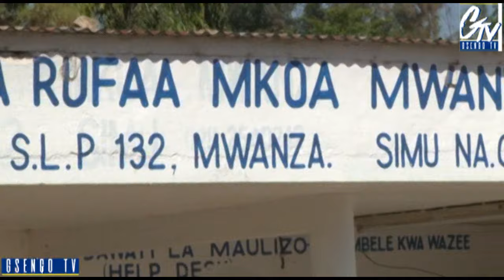SIKIO LA KUFA AROBAINI ZA DAKTARI FEKI HOSPITALI YA MKOA WA MWANZA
Jeshi la polisi jijini mwanza linamshikilia mtu mmoja Joseph Mbagata mkazi wa Mabati jijini humo kwa tuhuma za kujifanya daktari na kuwaibia wagonjwa katika hospitali ya mkoa Sekoture.